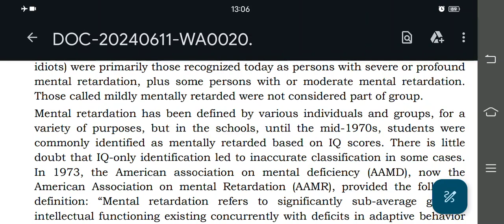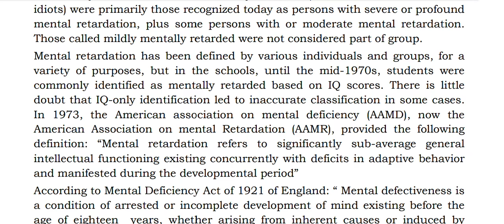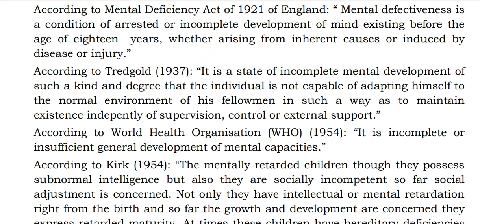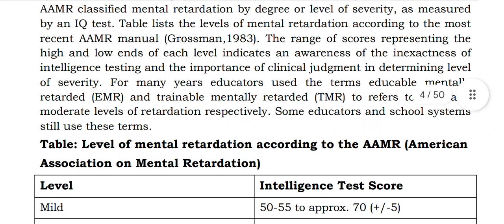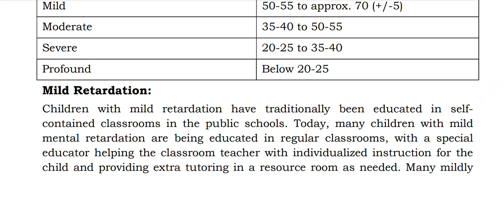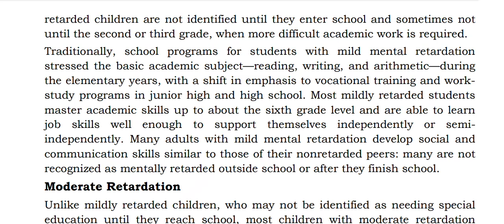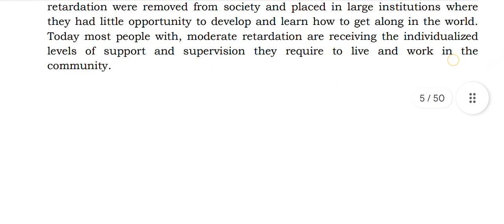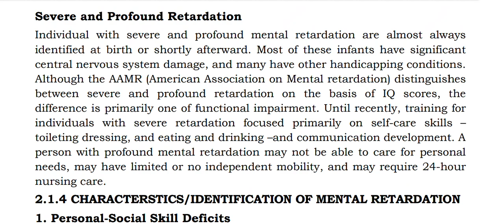Mental Retardation : Meaning, Definitions and Types in English // Special Education // B.Ed. course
Mental Retardation : Meaning, Definitions and Types // Special Education // B.Ed. course